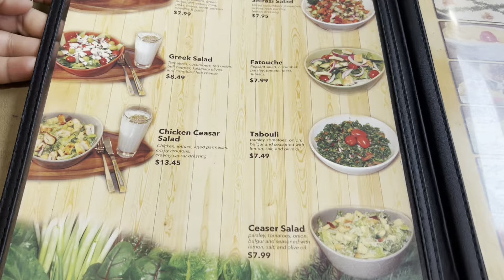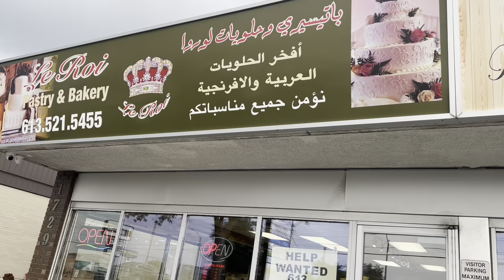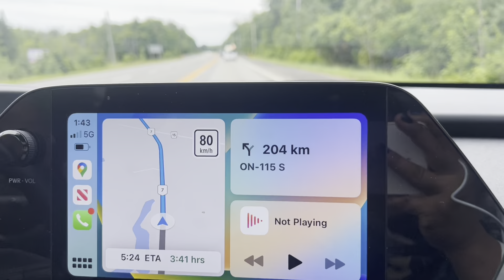(بخش دوم)سفرماازامریکا به کانادا🇨🇦🍁باموتر|معلومات کامل در مورد پاسپورت افغانی|جواب به سوالات شما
Mamacita (instrumental) by Mike Leite

(بخش اول )سفر ما از امریکا به کانادا 🇨🇦 🍁با موتر | پاسپورت های افغان خود را تمدید کردیم|اما چرا؟؟